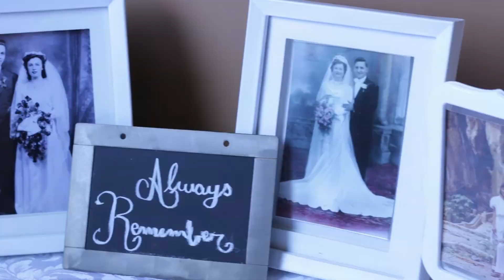Ontario Wedding Video | Brightside Films | Alina + Jordan | Highlights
Our Newest Wedding Highlight Video. Alina + Jordan got married at The Lake House in Pickering. This was a beautiful dockside wedding complete with beautiful sunsets and slow motion dress twirling. to see more of our work!

Brightside Films is a videography and photography production company that specializes in creating unique modern work. We take a relaxed non obtrusive approach to filmmaking allowing moments to unfold organically. Brightside Films services Toronto, Muskoka, and the GTA. We put our hearts into every production as perfection is our goal. We welcome you to browse through our other work.
Happy viewing!